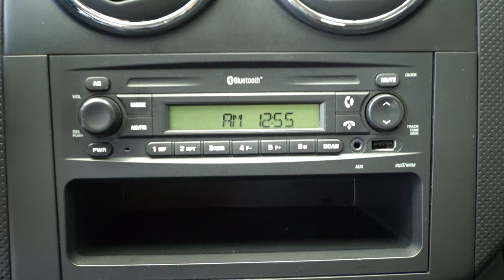Chevrolet / Aveo / 2017 - 10719